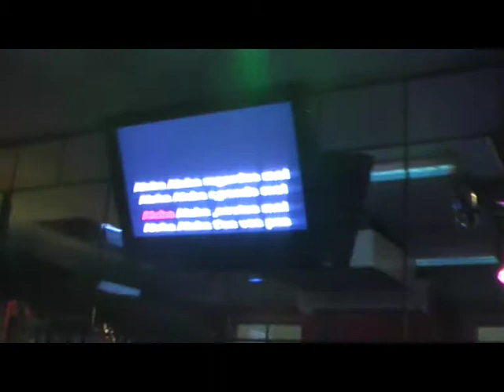co Čech, to muzikant - říjen 09